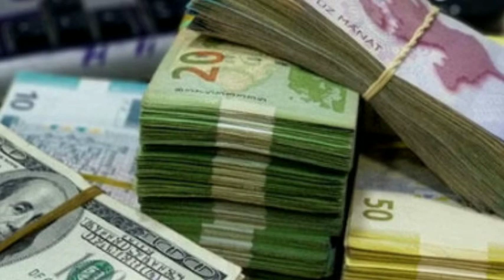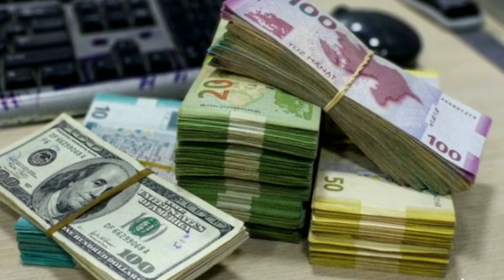TEZLİKLƏ MAAŞLAR ARTACAQ: ŞAD XƏBƏR GƏLDİ